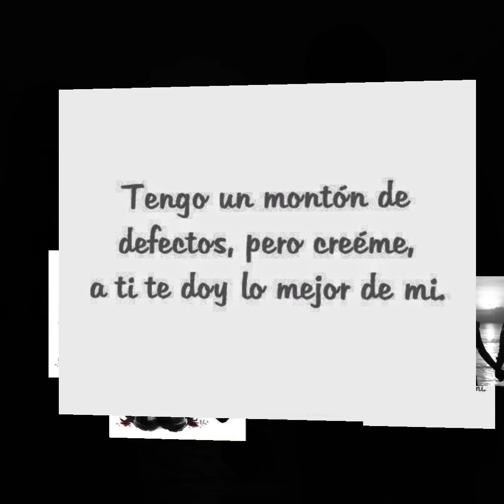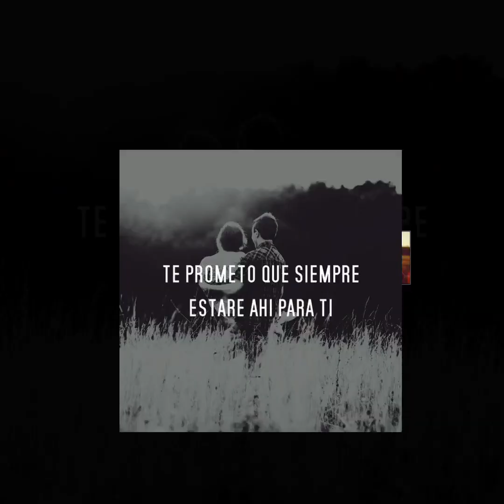Pepe Aguilar Prometiste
A.B.A.
A.Y.A.
Xlll-X-MMVlll